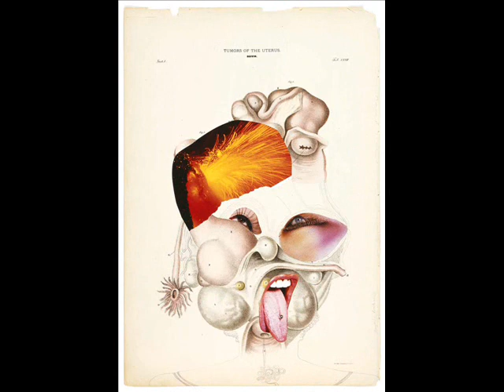Wangechi Mutu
Kenyan artist Wangechi Mutu isn't interested in pretty pictures. In her absurdist collages she takes magazine images of women and makes them almost monstrous. Her figures boast transplanted eyes that seem too large, too small, too far apart or too close together to be human. She uses textured paper to create ornate headdresses that bring horns to mind, or the hair of some Star Trek alien. Patterned sheets render skin echoing satellite photos of outer space. Mutu's "Profile" series subverts the Western portrait in every way - there are no seamless oil renderings here, nor the attempt to recreate that aesthetic - yet her figures maintain a curious appeal. A freak like me might even call them beautiful and then wonder what the heck is "too small," "too large" or "too far apart to be human." This is a large part of Mutu's point. The Kenyan raised, US trained artist (she's got degrees in the arts from Cooper Union and Yale Universities) likes to trap her viewers with layers of visual metaphor, forcing them to question assumptions about race, gender, geography, history and beauty. A trained sculptor and anthropologist, Mutu's work has evolved from faux-artifact making (back when she favored sculpture) to a collage process that collides everyday images with mythological and historical narrative. "Creatures," currently on exhibit at the Jamaica Center for Arts and Learning in Queens, NY, is a comprehensive showcase of Mutu's work of the past year, featuring numerous "portraits" and full body figures as well as sculptural elements (horns figure prominently).

We met a few days before the exhibit was set to open, and talked while she was busily working to install one of the show's most ambitious offerings - a mural featuring a large double-headed snake-like creature whose body traces a fictive journey from the North to the South of Africa.